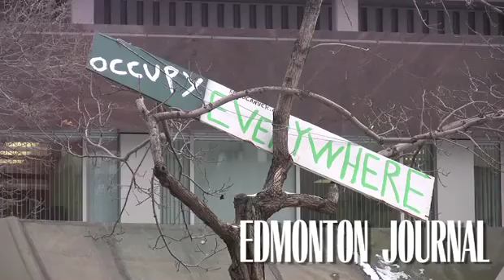Occupy Edmonton Nov. 22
Occupy Edmonton speakers Mike Hudema, Anna McRobbie and Mahad Mohamed state
their case in regards to Melcor and to changes they would like to see. Video by Rick MacWilliam